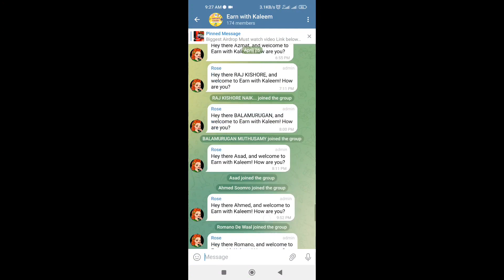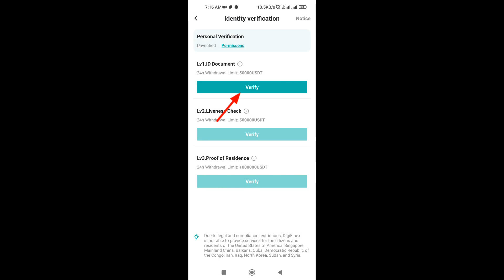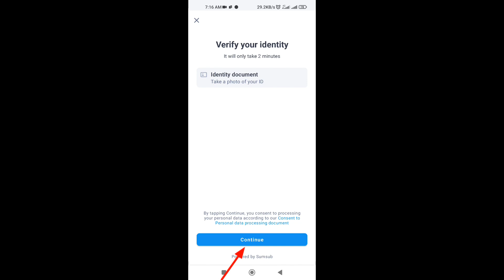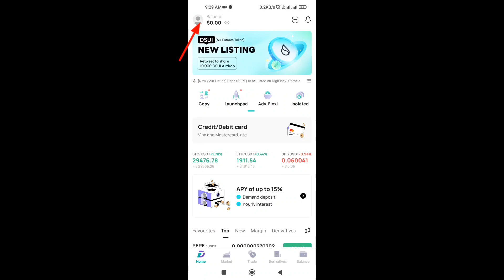New Exchange Offer Today || Earn Upto 100$ Without investment || Digifinex Exchange || verified Loot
After Kyc Submit details here 🔥🔥🔥